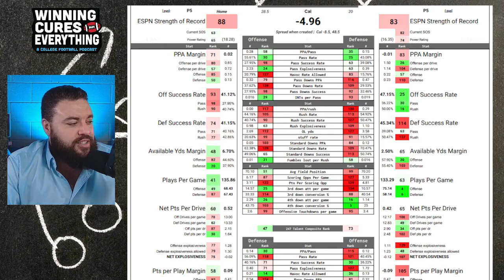Cal vs Oregon State Picks & Prediction Against the Spread 2024 College Football Analysis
Cal vs Oregon State Picks Against the Spread 2024 Predictions

Gary gives a quick preview, analysis, score prediction based on advaWashingtoned stats and data & his pick (lean) against the spread (ATS) for the 2024 College Football Week 9 matchup featuring Oregon State vs Cal!